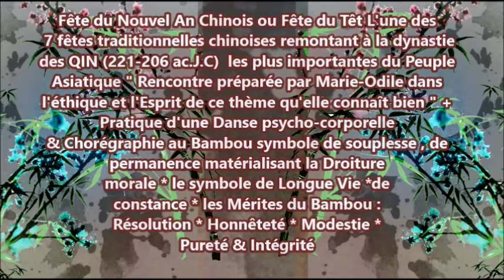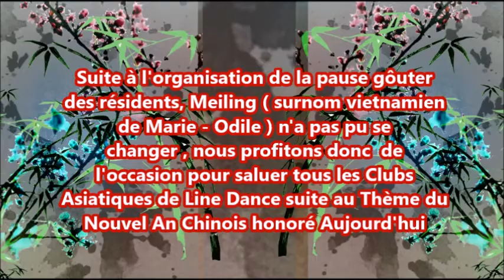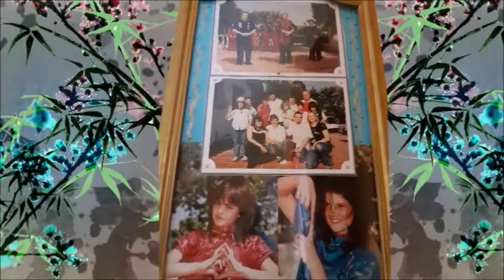Video du 27 Janvier 2017 Partie Photos